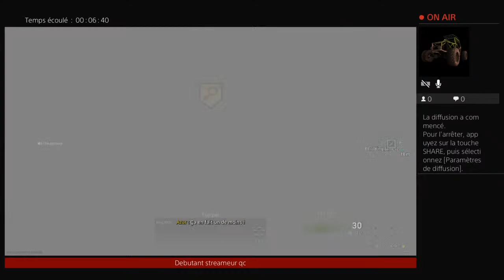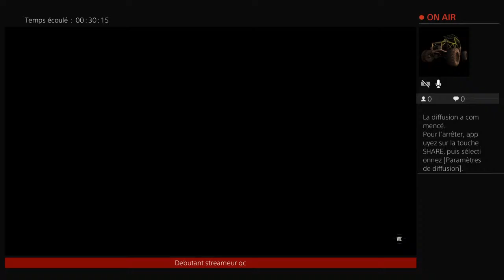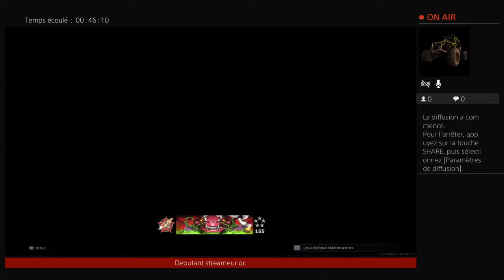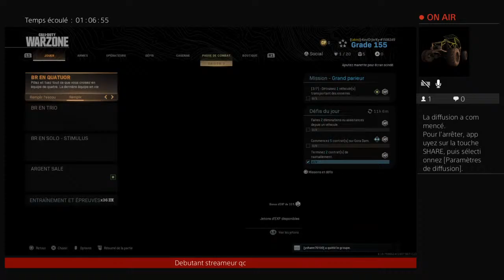Essaie de stream